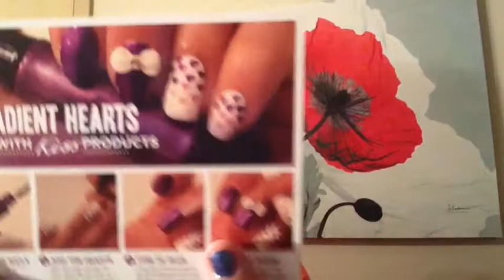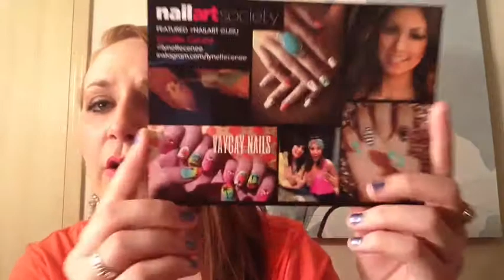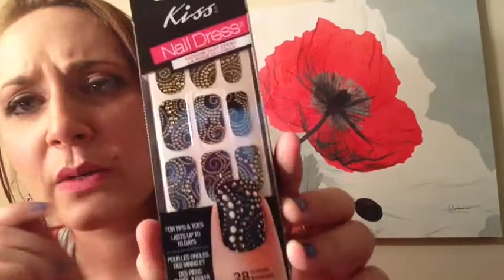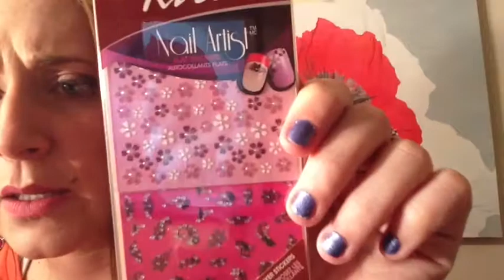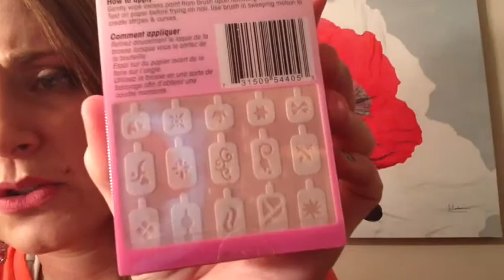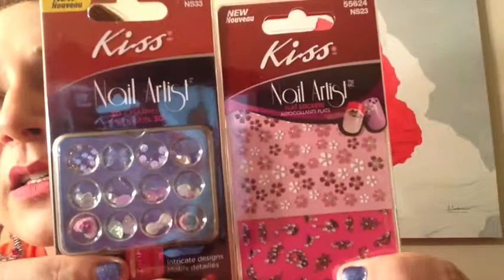NAIL ART SOCIETY?!?!?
Nail Art Society is only $9.95 per month and delivers all of the products you need to creat various curated looks...this is only my first month but I am *officially* obsessed ladies. keep watching for more unbaggings and reviews if these products in upcoming nail designs!